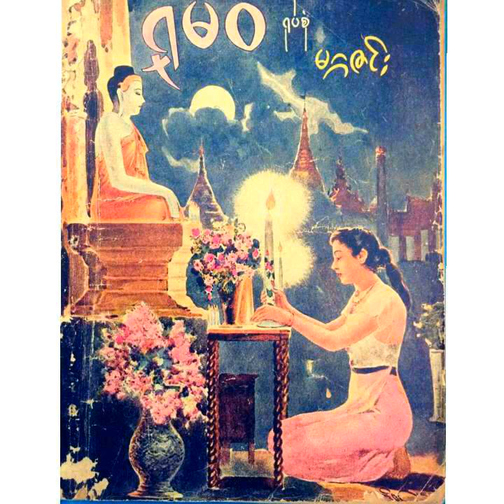May Hla MyaIng-"တံု႔လွယ္ေမတၱာ"